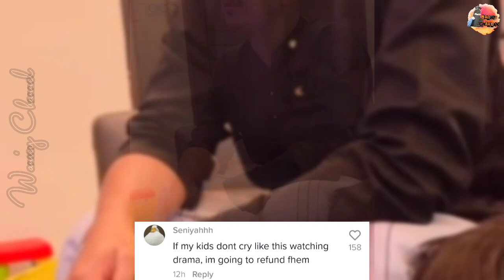TERBAWA EMOSI SAAT ALISA DIMARAHI KHUZAIRI, BUDAK MERAUNG TAK MAMPU TAHAN SEDIH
Kredit : dybahamzah

Nak suruh anak solat bukan main susah.
Doa dan surah pun belum boleh hafal lagi.
Nak tahu cara anak-anak mudah belajar solat dengan senang dan pantas hanya perlu tekan butang dan ikut suara arahan.

Luangkan masa bersama melihat keseronokan anak-anak belajar. Anak-anak perlukan perhatian dan kasih sayang dari ibu ayah.
Hadiahkan My First Book kepada anak-anak.

Kerusi Gaming paling laris..Lebih 30ribu terjual. Serius lawa wei..Duduk pun sedap. Paling murah tapi selesa macam kerusi mahal. Tengok sini 👇🏻

Memang padu Meja Gaming ni. Siap ada lampu LED. Memang rancakk. Kukuh dan susah rosak. Mana nak cari..Klik sini 👇🏻

Zaman sekarang ni, hati-hati memandu pun belum tentu selamat. Jika berlaku kemalangan korang mesti ada bukti. Dashcam ni korang wajib ada. 👇🏻

Balik kampung ni korang jangan tinggalkan rumah macam tu je. Pastikan korang ada CCTV ni 👇🏻

Sound dia memang best. Test suara makin sedap pulak bunyi. Auto jadi artis la korang ada ni 👇🏻

Carpet corak Viral uoollss..Besar dan Tebal. Dari jauh nampak tenun Turkey gitu. Harga tak masuk akal. Tak percaya tengok sini 👇🏻